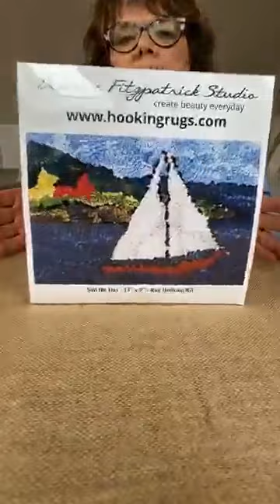Deanne Live From Here Home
Rug hooking takes on a modern and contemporary vibe at Deanne Fitzpatrick Studio. It is a world of yarn, wool, colour, creativity and design for rug hooking and fibre artists. If you are driving by you will see a big sign directing the way to go to Deanne Fitzpatrick Studio in Amherst, Nova Scotia.  It is a beautiful place both in real life and online. Deanne has written eight books about rug hooking and illustrated a children's book. Her Sunday letters about art, life and rug hooking take a deep reflective look at an artist's life. She is dedicated to making rugs that are unmistakably art and helping others do the same through her online teaching. With many solo exhibitions in public galleries, including the Art Gallery of Nova Scotia and The Rooms, her art work is also in public and private collections all over the world. and open your world to a whole new level of art, creativity and rug hooking. Our rug hooking videos teach you about the creative art and craft of hooking rugs with yarn and wool cloth. Deanne has written eight books on rug hooking, and has exhibited her rugs widely in galleries. Her rugs are in collections around the world. Previously recorded live video from Deanne's home.

From the rug hooking studio of Deanne Fitzpatrick in Amherst, Nova Scotia. Rug Hooking Kits, Patterns and Supplies